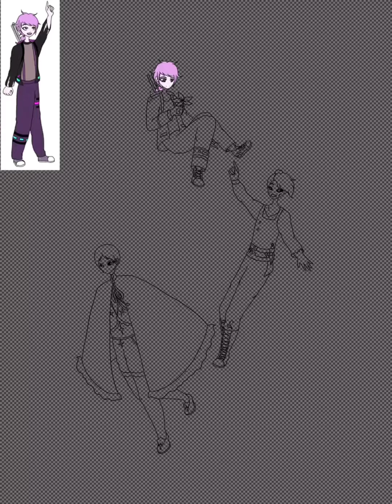Frendal500 // Read pinned comment